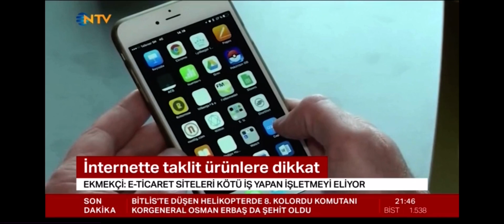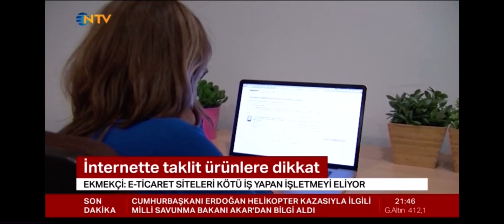NTV 4 Mart 2021 ETID Emre Ekmekçi - E-Ticaret Taklit Ürün Artışı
Internet'den Sahte ve Taklit Ürün Satışları Hakkında